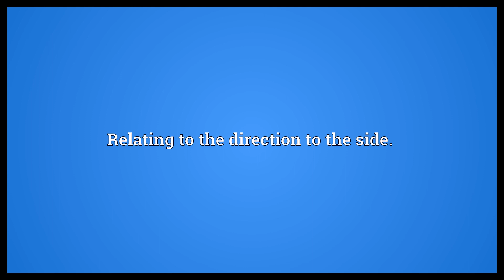Laterally Meaning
Video shows what laterally means. Done in a lateral manner.. Relating to the direction to the side..  Laterally Meaning. How to pronounce, definition audio dictionary. How to say laterally. Made with MaryTTS and Wiktionary